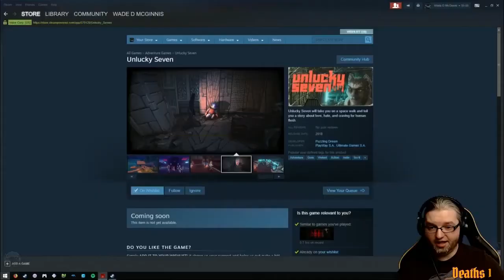[01] Wade SCREAMS Night Trap (bugged)